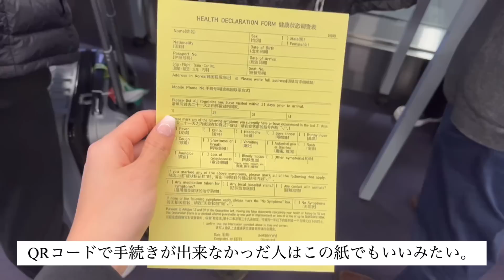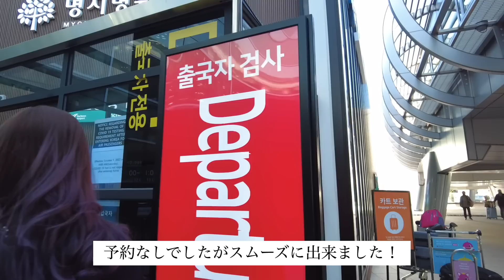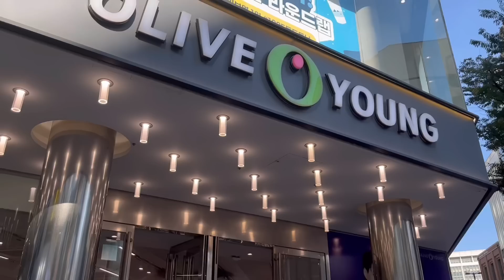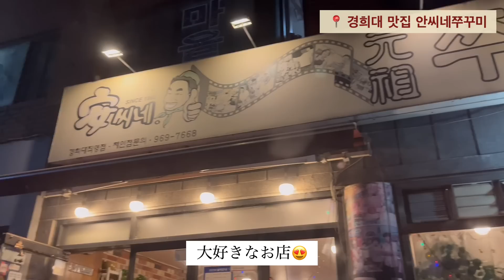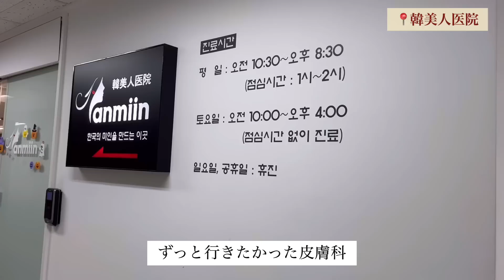Sub 【🇰🇷 韓国 Vlog】ビザなし韓国旅行3泊4日 | 客室乗務員のプライベート旅 | 久しぶりの明洞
※今回行ったお店の詳細は概要欄に記載しています❣️
皆さんのおすすめのお店も教えていただけたら嬉しいです😊

今回は友達と韓国に３泊4日旅行した時の動画です。楽しすぎて動画を撮るのを忘れてしまい、断片的な短い動画になってしまったのですが雰囲気だけでも楽しんでいただけたら嬉しいです。
韓国はこれからどんどん寒くなるので、行かれる方は暖かい格好で行かれてください😊

【今回行ったカフェ・レストラン】

📍Bab-Aenjug 밥앤죽(2日目、4日目 昼ごはん)

📍경희대 맛집 안씨네쭈꾸미(2日目 夜ご飯）

【今回行った皮膚科】
📍韓美人医院

【今回利用したホテル】
📍グランドハイアット仁川